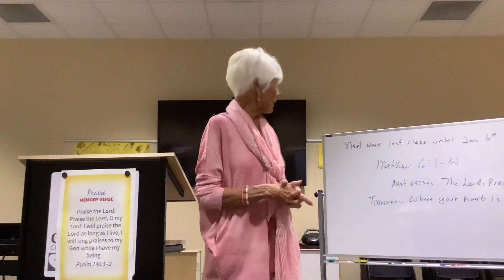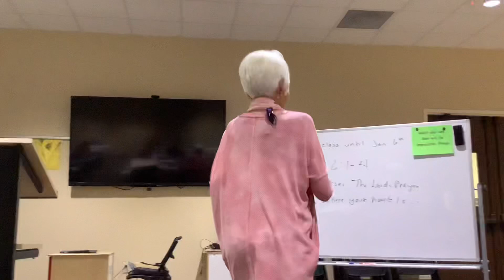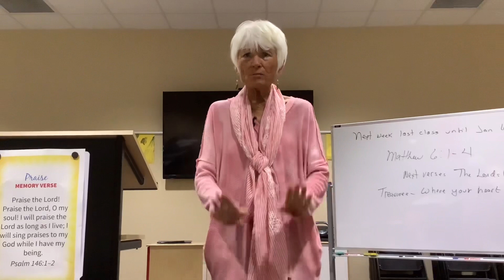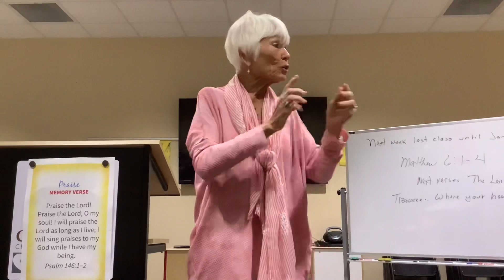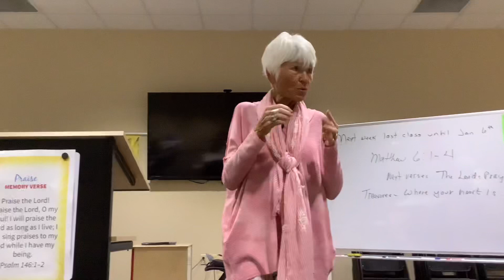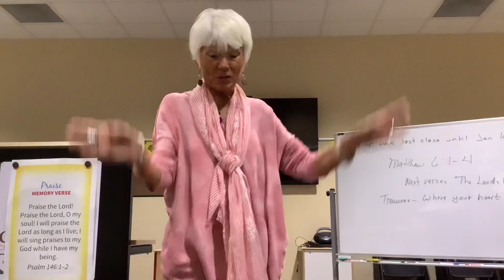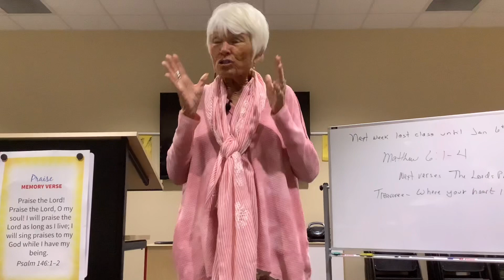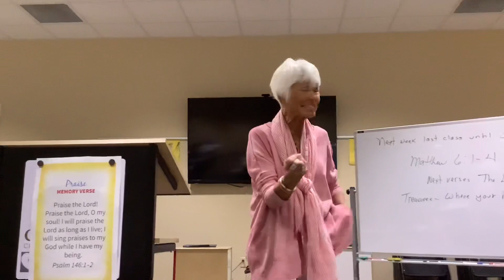The Book of Matthew - Week Seven 12/2/21